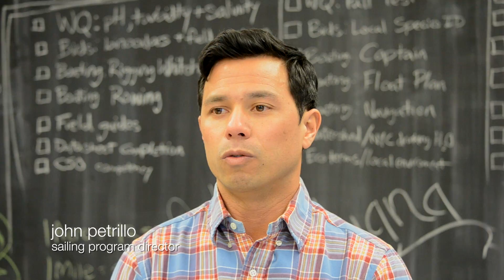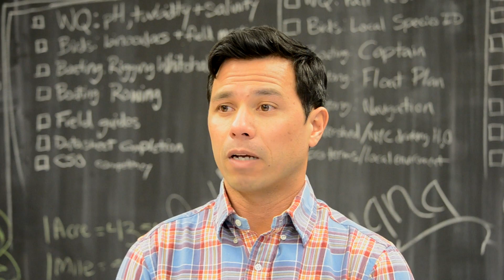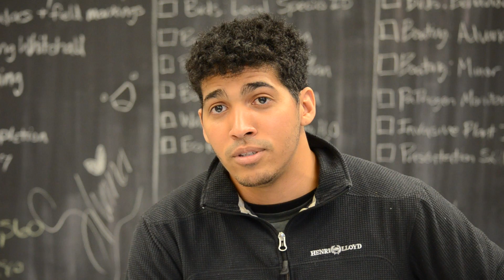Rocking the Boat's Sailing Program 2016